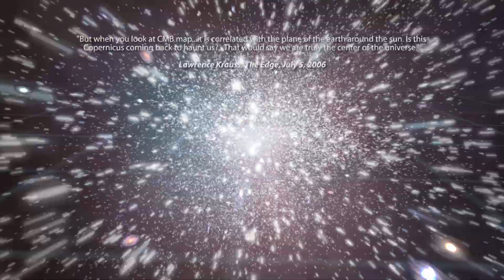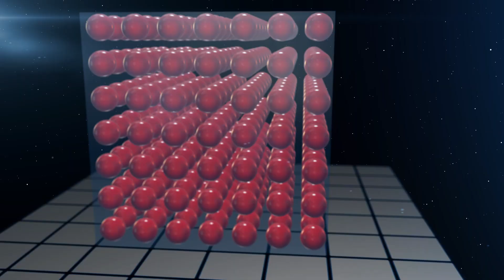Galileo Was Wrong - A Scientific Documentary on Geocentrism TRAILER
Come with us on a unique and exhilarating journey! Galileo Was Wrong is the first full-length science documentary to disclose that the common belief of an Earth rotating on an axis and revolving around the Sun has absolutely no scientific proof, and never did. Truth be told, Copernicanism is merely a philosophical preference driven by the scientific elite’s unyielding desire to preserve the independent status and prestige of modern science. Using what can best be called “scientific jujitsu,” Galileo Was Wrong reveals in spectacular graphics and painstaking research that the true scientific evidence not only puts Earth in a central location in the universe, but shows that it enjoys the unique privilege of being the only motionless body around which everything else revolves. Galileo Was Wrong also brings to light how – in their more candid and honest moments – the major scientists from the last century to the current day have admitted this astounding truth, in one way or another. In the end you will discover that science has come full circle and now admits that geocentrism is the most likely and viable solution to all the cosmological data.